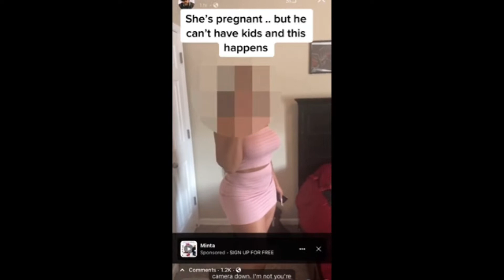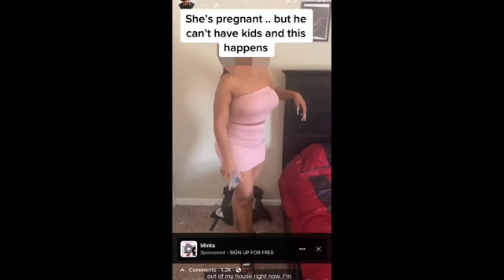Is it his baby or not?...MAURY!!(must watch video)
Life & Relationship Advisor/Fitness Expert...

Gmail:rellsfargo12@gmTherealrellsfargo
Facebook Group kctheredpillalpha
Instagram

Reaction videos...Copyright Disclaimer Under Section 107 of the Copyright Act 1976,which allows my "fair use"for purpose such as criticism,comment or comments,reporting news,educational teaching,research and informative information...Fair use is a use permitted by Copyright statue that might otherwise be infringing..Non profit,educational or personal use allows the fair use to be favorable..No Copyright infringement purposely intended..ALL VIDEOS & RIGHTS BELONGS TO THE ORIGINAL OWNERS!!

Man finds out that his chick is pregnant however he (allegedly) can't have any children though!!